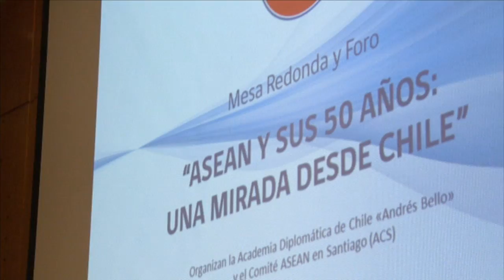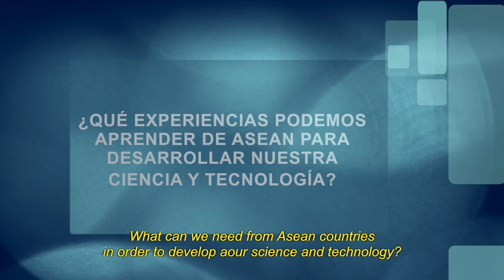ASEAN y sus 50 años una mirada desde Chile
El miércoles 27 de julio de 2016 se llevó a cabo el foro "Asean y sus 50 años: una mirada desde Chile", organizada en la Academia Diplomática Andrés Bello (Acade). En la ocasión estuvieron presentes los representantes diplomáticos de Filipinas, Indonesia, Malasia, Tailandia y Vietnam, quienes expusieron sobre los valores que inspiran su integración en Asean. Más información en la nota publicada por el Observatorio Asia Pacífico de la BCN